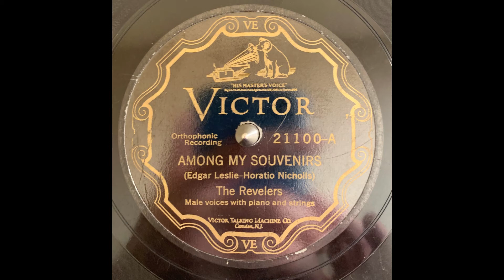The Revelers Among My Souvenirs